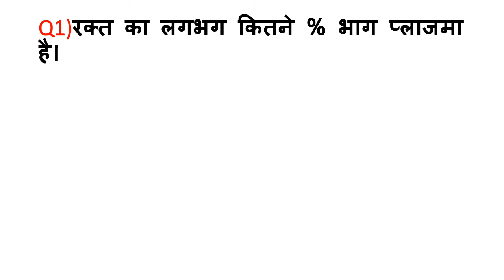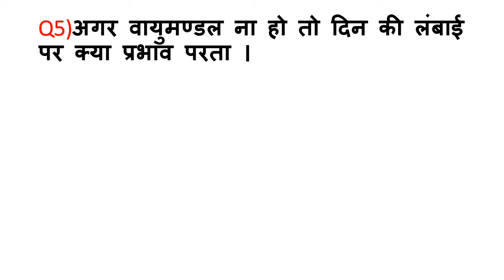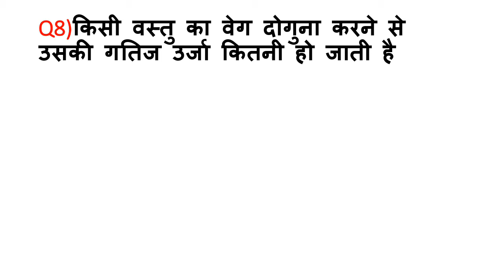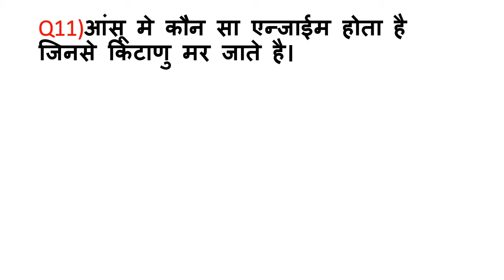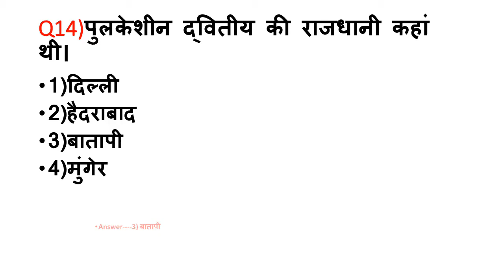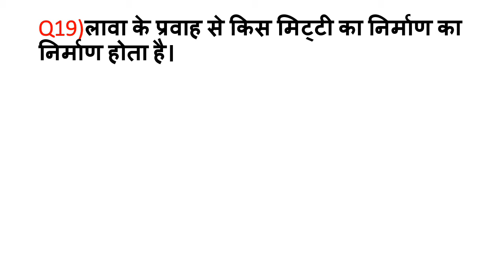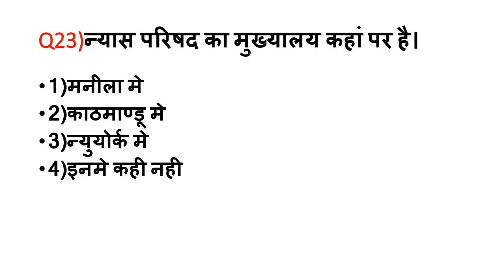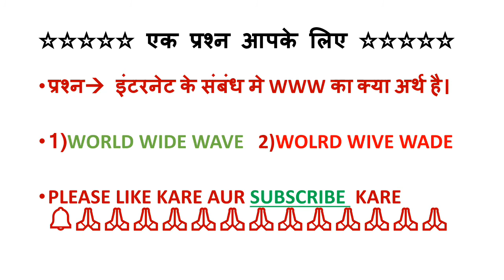रेलवे परीक्षा सामान्य अध्ययन प्रैक्टिस सेट-20 (2020)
येलवे परीक्षा सामान्य अध्ययन प्रैक्टिस सेट-20
इस विडीयो मे रेलवे परीक्षा सामान्य अध्ययन के 25 महत्वपूर्ण प्रश्नो को करवाया गया है।जो आपके आगामी परीक्षा के लिए काफी महत्वपूर्ण है।
रेलवे परीक्षा प्रैक्टिस सेट-20 (2020)